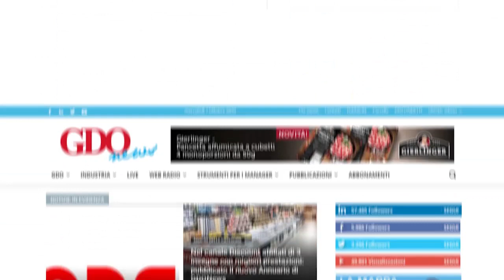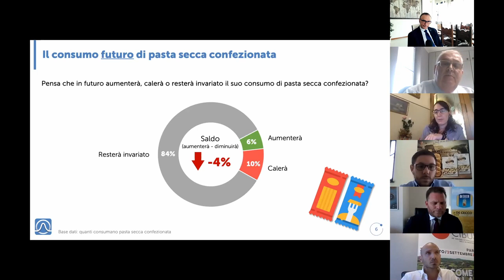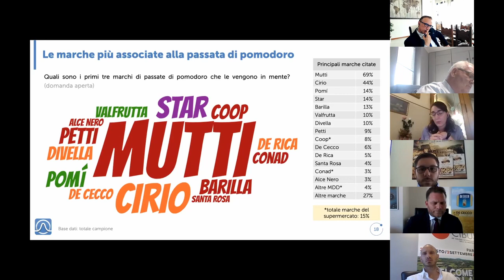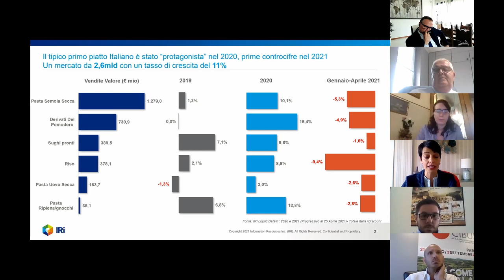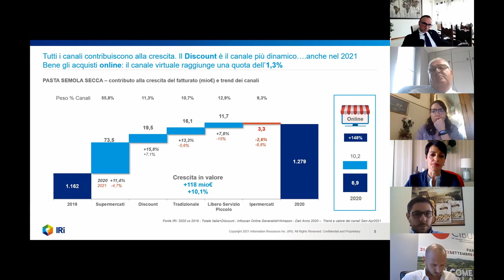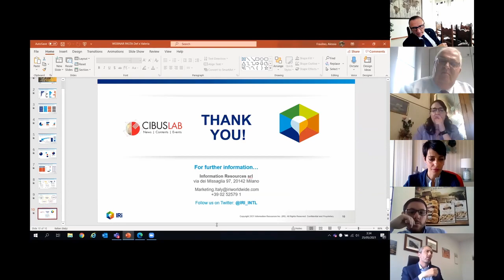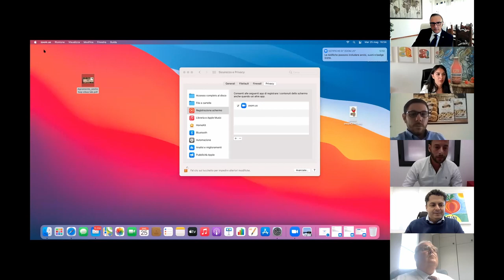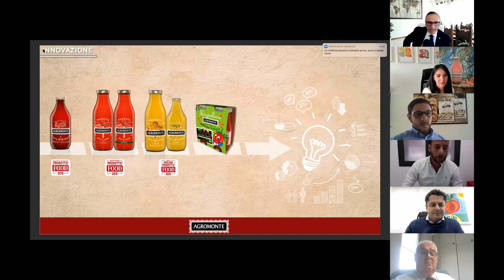Cibus Lab Workshop 9 - Primi Piatti: Pasta, salse e sughi pronti. I colori dell'Italia nel mondo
25 maggio 2021 - L'Italia è un grande produttore di pasta e di sughi pronti che trovano sempre più spazio anche in Italia. Esiste innovazione in queste categorie?

Interventi specifici:

00:00 Andrea Meneghini - GDO News
05:16 Sara Merigo - Istituto Piepoli
17:50 Alessia Fraulino - IRI
34:43 Massimiliano Rossi - PAC 2000A Conad
52:10 Carlo Aquilano - De Cecco Spa
1:03:42 Antonio Cellie - Fiere di Parma Spa
1:11:34 Maurizio Schiraldi - Tatò Paride Spa
1:27:40 Andrea Antonelli - Le Rugantine Srls
1:37:01 Alessandro Squeri - Steriltom Srl
1:46:23 Leandro di Martino - Bottega di Sicilia Srl
1:52:23 Miriam Arestia – Agromonte
1:57:21 Conclusioni